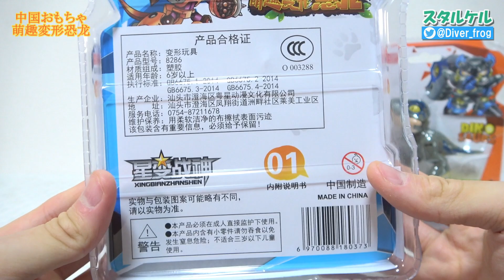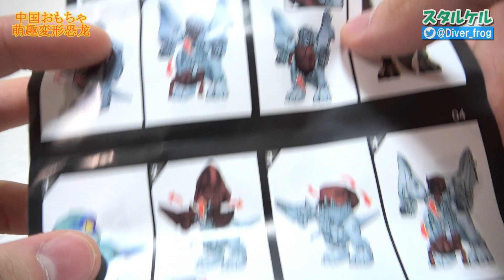【恐竜がロボットに変形！】ジュラシックワールドのかみかみコレクションかと思ったら違ったおもちゃ【中国おもちゃ】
ジュラシックワールドのかみかみコレクションに似ているおもちゃのレビューです！

↓かみかみコレクションの購入